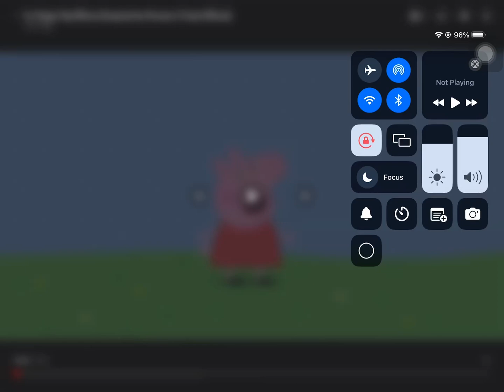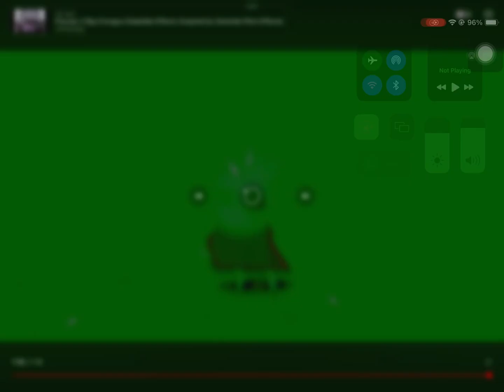I’m Peppa Pig Effects